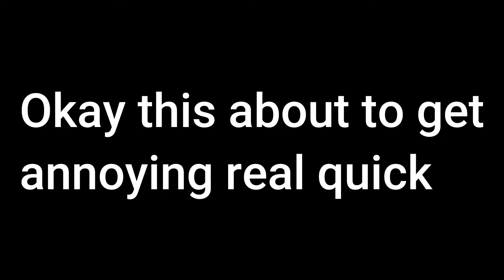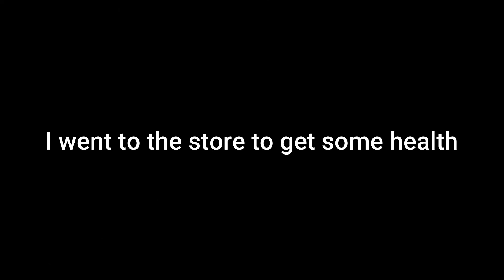Dead Space - Going Up Against the Perfect Cell - What's the deal?